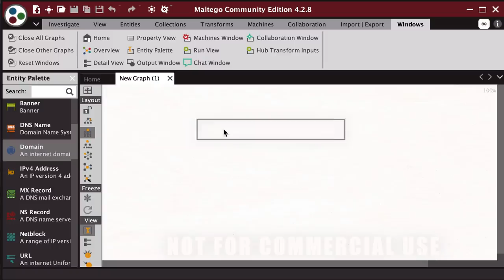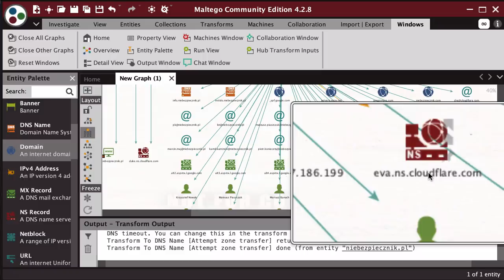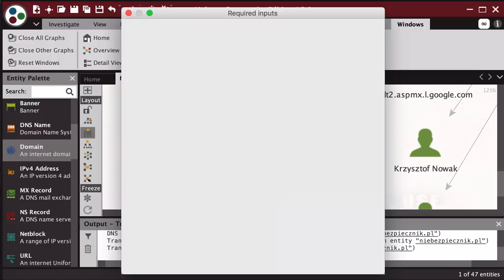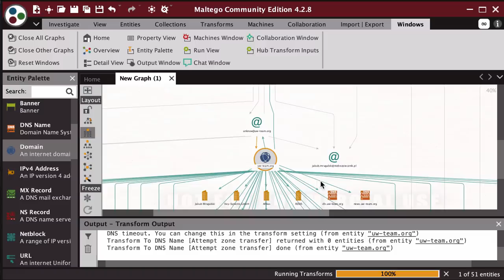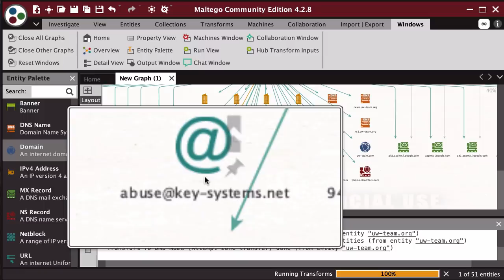🔍 Zdobywanie informacji o ludziach - Maltego (OSINT/ Biały Wywiad)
Nie ma znaczenia czy interesuje Cię dziennikarstwo śledcze, jesteś hackerem czy tylko zwykłym stalkerem, to zdobywanie informacji o ludziach jest umiejętnością, która zdecydowanie Ci się przyda. W tym filmie prezentuję program Maltego i pokazuję jego podstawowe funkcje. Z użyciem tej aplikacji znajdziesz ludzi na podstawie adresu e-mail, numeru telefonu, a nawet uzyskasz te informacje w drugą stronę (mail na podstawie danych osobowych).

Dzięki tej aplikacji dowiesz się np. do kogo należy domena, do kogo nalezy numer telefonu czy kto się kryje pod konkretnym pseudonimem.

To co robię na filmie, ludzie nazywają niekiedy "białym wywiadem", lub tzw OSINT (Open Source Intelligence).

Używana przeze mnie aplikacja jest darmowa i możesz ściągnąć ją na Windowsa, Linuksa i Maca. Jest także dostępna w dystrybucji Kali Linux.

Jakich narzędzi i aplikacji używam?

Dodaj ten kanał do obserwowanych aby nie przeoczyć kolejnych filmów.